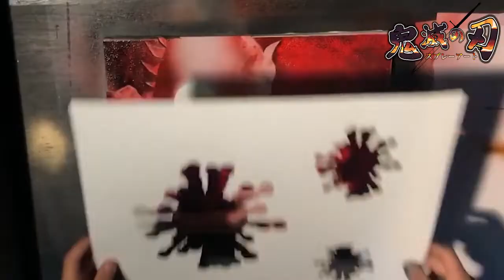【鬼滅の刃】竈門炭治郎のスプレーアート描き方！パフォーマンス！